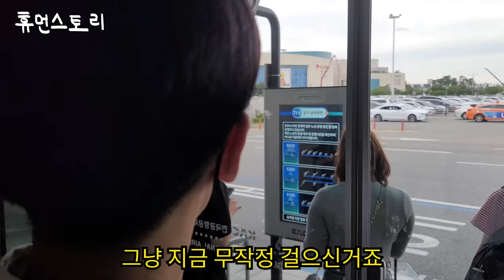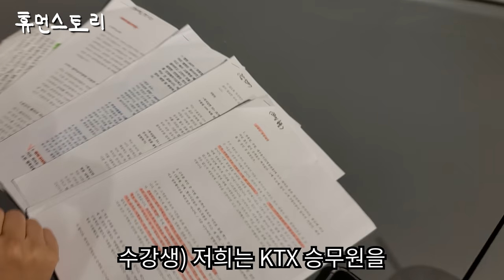스튜어디스 항공 승무원 관두고 강사로 월 순수익 2000만원 버는 33살 대표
✔time stamp
00:18 소개 한 번 부탁 드릴게요
00:21 어렸을 적 힘들었던 가정사
00:32 국내선에서 내리신 거잖아요 어디 갔다 오신건가요?
00:40 제가 이전에 (항공사) 승무원을 했었는데
00:56 강의를 한다고 하셨는데 어떤 강의 주로 하시는지
01:04 (한 달) 수입이 어느정도 되는 건가요?
01:16 (지금)대학교 강의 가시는 거예요?
01:30 하루에 강의는 몇 건 정도 하시는 거예요?
01:42 승무원 하셨다고 하셨는데 몇 년 정도 하신건가요?
01:48 왜 그만두고 갑자기 강의를 하게 되신 거예요?
02:07 얼마정도 잃으신 거예요?
02:20 뭔가 인생이 완전 흔들리게 된거죠
02:45 한 2년간 계속 열심히 일만 하셨던 거네요
03:21 얼마 전에는 열차승무원 채용이 한 개 있었는데
03:35 제가 (예전에) 은행에 합격을 꽤 했었어요
03:44 근데 강의로 어떻게 그렇게 수입이 되시는지
04:05 호주에서 투자회사 다니다가 승무원 하시다가
04:08 어떤 경로로 강의를 하게 되신건지 궁금해요
04:31 그러면 사무실을 잡고 학원을 차리신 거예요?
04:50 오늘 스케줄이 어떻게 되시는 거예요?
05:22 테디쌤(활동명)처럼 이렇게 강의를 해보고 싶은 분들은
05:46 저는 세 달동안은요
05:48 강남에 스터디룸 한 방을 하루종일 빌리면서
06:29 대부분 찾아오는 학생들이
06:49 절대 (제가) 편해지려고 하면 안되는거 같아요
07:30 제가 사실 딱 잘난거 하나는 체력
07:48 해가 뜨기 전에
07:50 그러니까 어두울때 잤던적이 진짜 없었어요
08:06 지금 집은 어디 계시는 거예요?
08:10 거기는 매매 하신 거예요?
08:12 아 여기서 이제 강의 하시는 거예요?
08:23 여기 월세가 얼만가요?
08:54 지금 오픈 하신지 얼마나 되신 거예요?
09:02 그러면 어떤 직종을 많이 선택해서
09:04 배우러 오시는 건가요?
09:19 지금 이제 어디 가시는 거예요?
09:26 얼마에 매매하신 거예요?
09:40 되게 열심히 하시잖아요
09:41 언제까지 이렇게 하실 생각이세요?
10:05 앞으로 목표는 어떻게 되시나요?
10:45 좋은 직장을 그만 두기가 쉽지 않았을 텐데
11:12 그쵸 열심히 하는 이유는
11:23 근데 제가 딱 남들보다 갖고있는 두 가지가
11:33 어린시절로 돌아가보니까 답이 나오더라고요
11:53 학비를 못내서요?
12:10 새벽에 제일 일찍 (학교에) 갔어요
12:36 그렇게 해서 외고 졸업하신 거예요?
12:48 저는 외국에서 공부를 한 경험이 없거든요
14:53 근데 지금 돌이켜보면
14:55 지금 이렇게 열심히 할 수 있는 이유가
15:32 그래서 전 부모님한테 감사해요
15:48 다른 애들은 다 어디 갔어요?
15:52 선생님 한 마디로 표현 하자면 어떤 분인가요?
16:27 저분들은 열차 승무원 되려고 하시는 거예요?
16:31 열차 승무원분들이 제일 많나요?
16:47 지금 7시에 하시는 수업은 어떤 수업인가요?
17:14 다 여성분들밖에 없네요
17:15 승무원분들 여성분들만 다 지원 하시는 거예요?
17:28 파이팅 합시다!